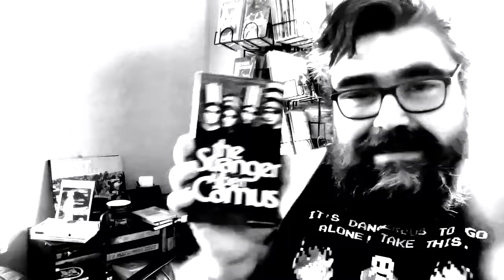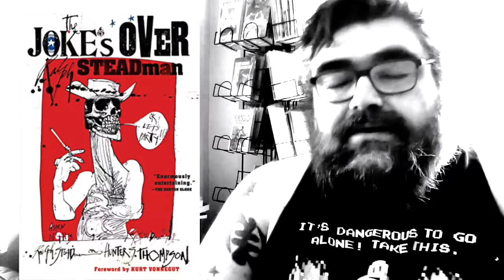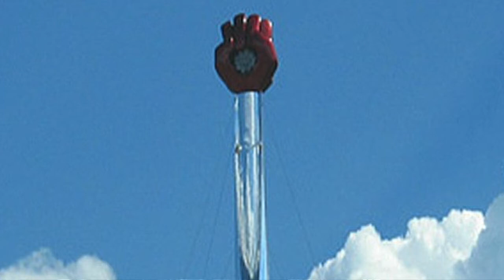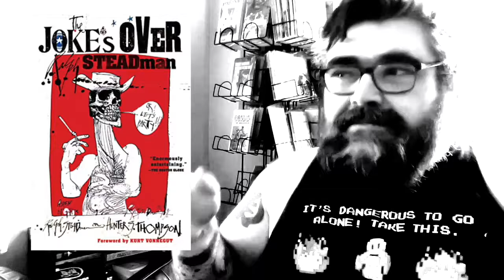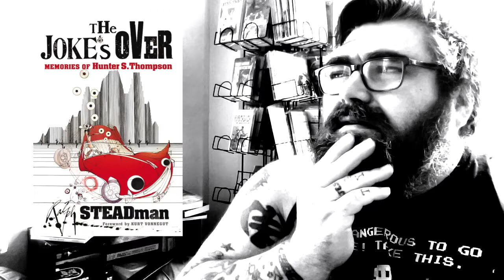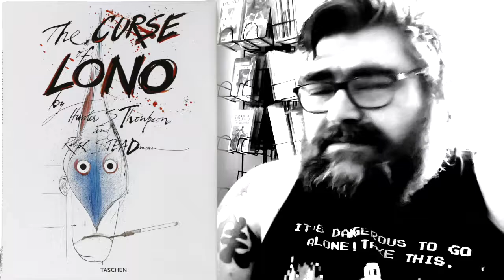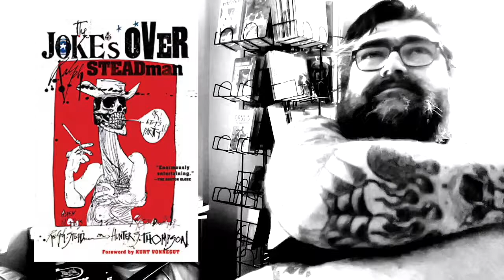The Jokes Over Ralph Steadman Review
Chat with me on Voxer:
paperbackjunky